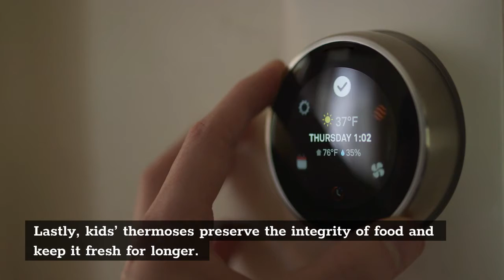The Best Kids Thermos For Drinks and Food All Day (2021)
A good kids’ thermos should keep your child’s food and drink fresh throughout the day. When packing your child’s lunch for school, a kid’s thermos will expand your options.